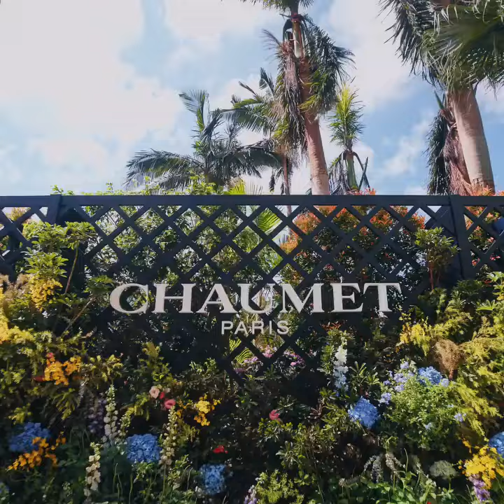Chaumet's Le Jardin De Chaumet Event Highlights In Hong Kong Featuring Song Hye-kyo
Parisian jewelry brand Chaumet takes its pride of its prized Bee My Love and Joséphine Aigrette jewelry collections displayed at the Le Jardin De Chaumet event in Hong Kong last September 29, 2023.